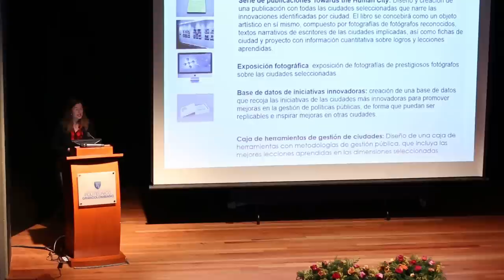El Poli: sede de grandes iniciativas para ciudades sostenibles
El Politécnico Grancolombiano abrió sus puertas para el encuentro Ciudades para la Gente, en el que se dieron a conocer los proyectos que se están trabajando en Colombia y en diferentes países, para mejorar los procesos de desarrollo de las ciudades.